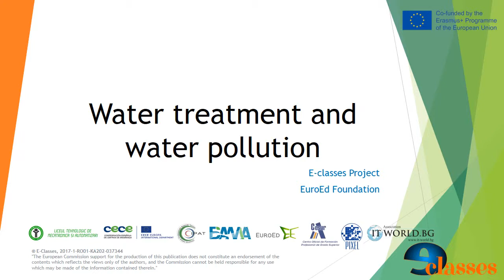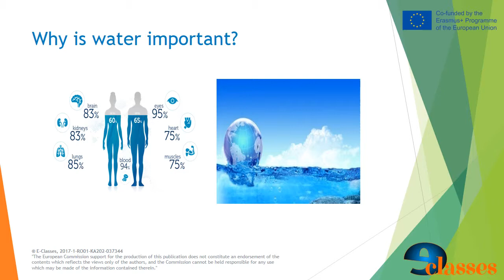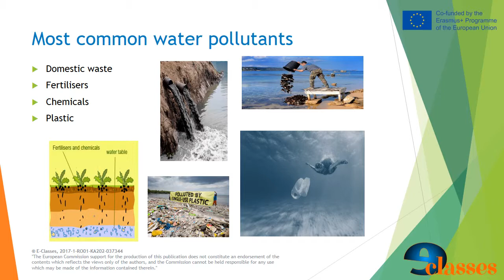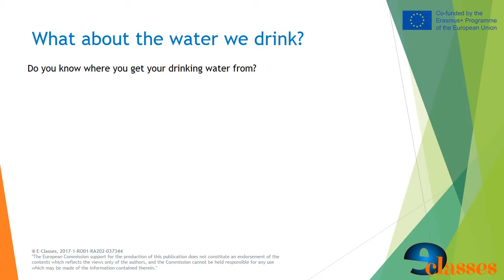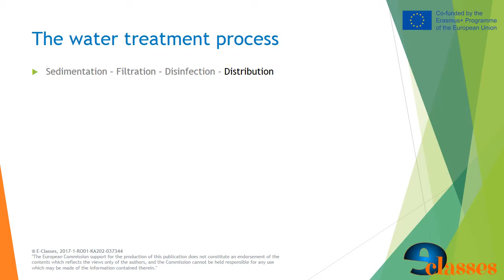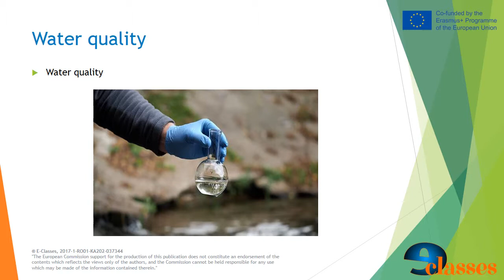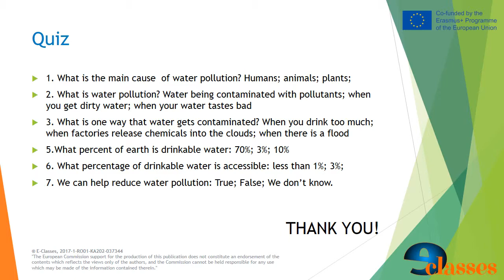Transdisciplinary lesson: CLIL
E-classes - Flip your classes through multimedia enriched apprenticeship simulations and develop e-skills for VET teachers and students to enhance youth employability
IO3_Interdisciplinary lesson
EuroEd Foundation
CLIL_English
Water pollution and water treatment
Fundatia EuroEd